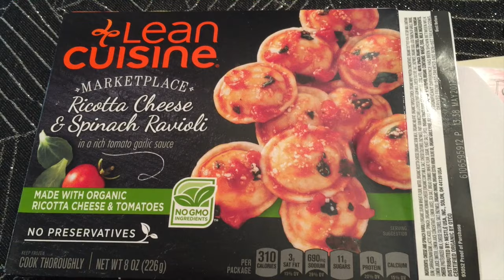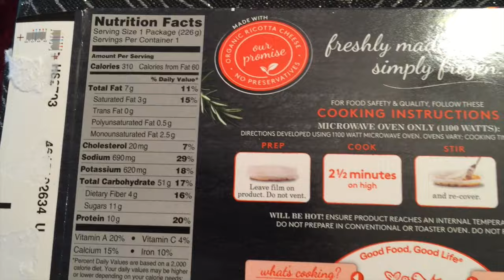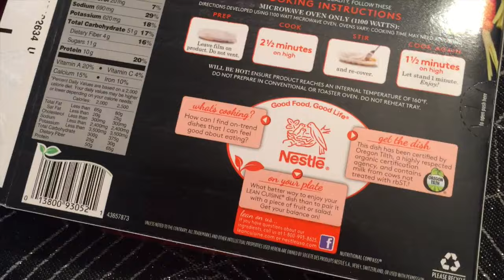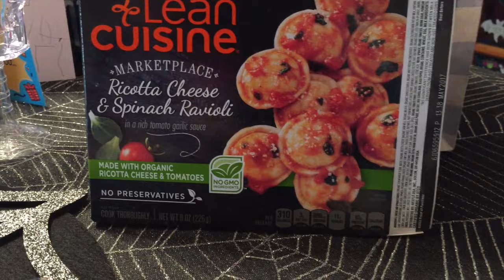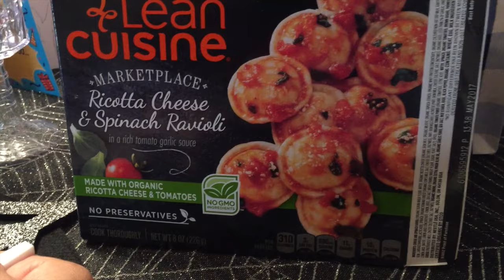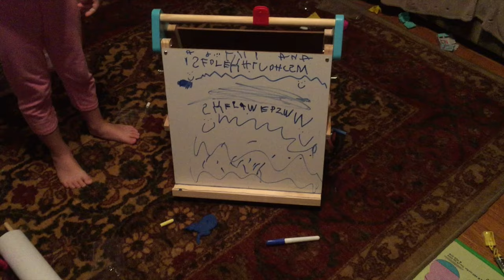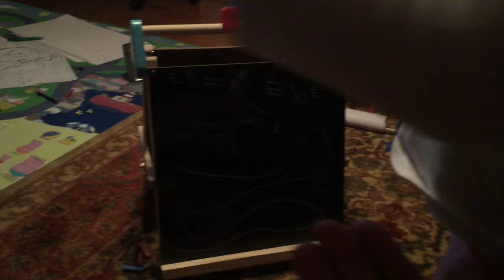BUSY DAY OUT VLOG 10-08-16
**If you would like to help support my channel or want to “leave a tip in my tip jar” just click on the BLUE BOX on my home page that says support channel!!**

Periscope! alehman357

MyFitnessPal alehman357